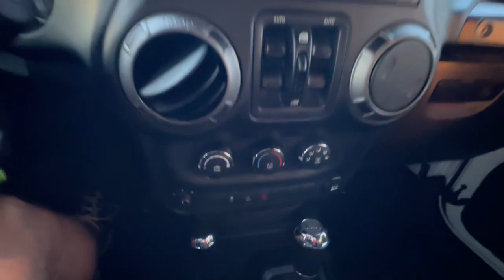2017 Jeep Wrangler_Unlimited Knoxville, Alcoa, Maryville, Sevierville, Lenior City, TN HL621800C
White Used 2017 Jeep Wrangler_Unlimited Willys Wheeler 4WD available in Knoxville, Tennessee at Cadillac of Knoxville. Servicing the Alcoa, Maryville, Sevierville, Lenior City, TN area.

Cadillac of Knoxville is proud to present you with another True Market Priced Pre-Owned Vehicle.  This 2017 Jeep Wrangler Unlimited Willys Wheeler is loaded with the following Factory Options:Connectivity Group (Remote USB Port Tire Pressure Monitoring Display Uconnect Voice Command w/Bluetooth and Vehicle Information Center) Quick Order Package 24W Willys Wheeler (1-Yr SiriusXM Radio Service 3.73 Rear Axle Ratio 4-Wheel Drive Swing Gate Decal Anti-Spin Differential Rear Axle Auto-Dimming Mirror w/Reading Lamp Black Jeep Grille Badge Deep Tint Sunscreen Windows Front 1-Touch Down Power Windows Jeep Trail Rated Kit MOPAR Slush Mats Performance Suspension Power Convenience Group Power Heated Mirrors Power Locks Rear Passenger Assist Handles Kit Remote Keyless Entry Security Alarm SIRIUS Satellite Radio Wheels: 17&#34; x 7.5&#34; High Gloss Black Willys Willys Hood Decal and Willys Wheeler Grille) Willys Wheeler Package 16&#34; x 7.0&#34; Luxury Styled Steel Wheels 3.21 Rear Axle Ratio 4-Wheel Disc Brakes 8 Speakers ABS brakes Air Conditioning Alpine 9-Speaker w/All Weather Subwoofer AM/FM radio Brake assist CD player Cloth Seats w/Adjustable Head Restraints Compass Driver door bin Driver vanity mirror Dual front impact airbags Electronic Stability Control Front anti-roll bar Front Bucket Seats Front Center Armrest w/Storage Front fog lights Integrated roll-over protection Low tire pressure warning Normal Duty Suspension Occupant sensing airbag Outside temperature display Passenger door bin Passenger vanity mirror Power steering Premium Black Sunrider Soft Top Radio: 130 Rear anti-roll bar Speed control Split folding rear seat Steering wheel mounted audio controls Tachometer Tilt steering wheel Traction control Trip computer and Variably intermittent wipers.   Bright White Clearcoat 2017 Jeep Wrangler Unlimited Willys Wheeler 4D Sport Utility 4WD 3.6L V6 24V VVT 5-Speed Automatic   Awards:   * 2017 KBB.com 10 Most Awarded Brands  Cadillac of Knoxville is a family owned and operated dealership. Though we are the new Cadillac dealer in Knoxville our roots have been in the automotive business in east Tennessee for over 60 years. Come by to visit our state of the art dealership and service department.
GVWR: 5400 lbs,Part-time four-wheel drive,600CCA Maintenance-Free Battery,Front And Rear Anti-Roll Bars,22.5 Gal. Fuel Tank,Single stainless steel exhaust,Leading Link Front Suspension w/Coil Springs,Tires: LT255/75R17C BSW Off Road,Clearcoat Paint,Black fender flares,Black Side Windows Trim,Fully Galvanized Steel Panels,8 Speakers,Manual Rear Windows and Removable 3rd Row Windows,Day-night rearview mirror,Carpet Floor Trim Carpet And Rubber Mat,Full Carpet Floor Covering,Delayed Accessory Power,Manual 1st Row Windows,Seats w/Cloth Back Material,Side Impact Beams,Airbag Occupancy Sensor,V6 Cylinder Engine,Four Wheel Drive,Brake Assist,Tires - Front All-Terrain,Rear Bench Seat,Cruise Control,Passenger Vanity Mirror,Engine immobilizer,Driver Air Bag,Passenger Air Bag,Passenger Air Bag Sensor,AM/FM Radio,Locking/Limited Slip Differential,Leather Steering Wheel,Bluetooth Connection,1 LCD Monitor In The Front,Manual Tailgate/Rear Door Lock,Full-Size Spare Tire Mounted Outside Rear,Auto Locking Hubs,1000# Maximum Payload,Engine Oil Cooler,Manual Transfer Case,Stability Control,Trip Computer,Steering Wheel Audio Controls,Bucket Seats,Driver Vanity Mirror,Air Conditioning,Adjustable Steering Wheel,Variable Speed Intermittent Wipers,Intermittent Wipers,Tires - Rear All-Terrain,Aluminum Wheels,4-Wheel Disc Brakes,Power Steering,Sentry Key Immobilizer,2 Seatback Storage Pockets,Analog Appearance,Outside Temp Gauge,Locking Cargo Area Concealed Storage,Mopar Slush Mats,Locking Glove Box,Manual Air Conditioning,Cruise Control w/Steering Wheel Controls,2 12V DC power outlets,Illuminated Front Cupholder,6-Way Driver Seat -inc: Manual Recline Height Adj,Tow Hooks,Tire Pressure Monitor,Auxiliary Audio Input,Fog Lamps,MP3 Player,Rollover Protection Bars,Traction Control,Cloth Seats,Child Safety Locks,Floor Mats,Pass-Through